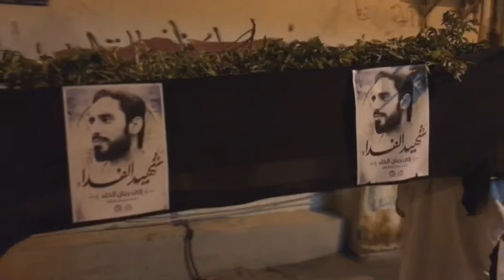تشييع رمزي لشهداء الفداء في بلدة سار 28/5/2017 Bahrain